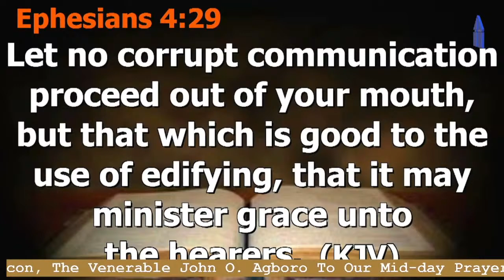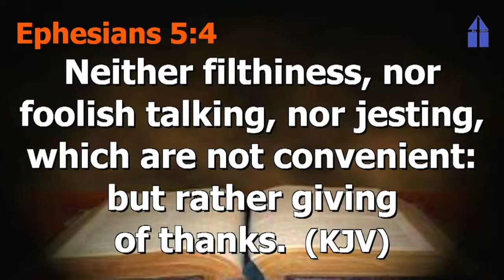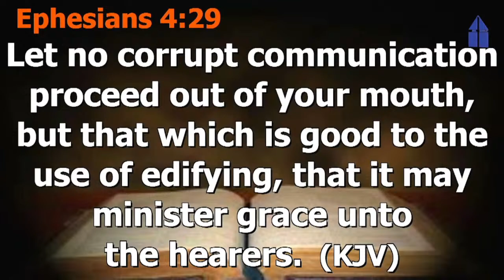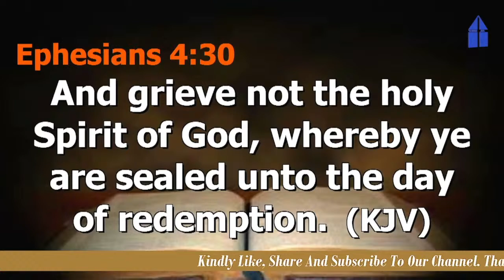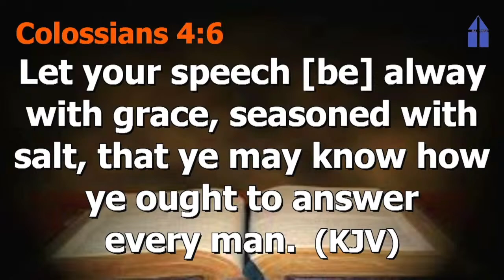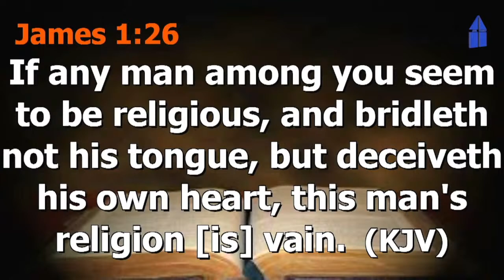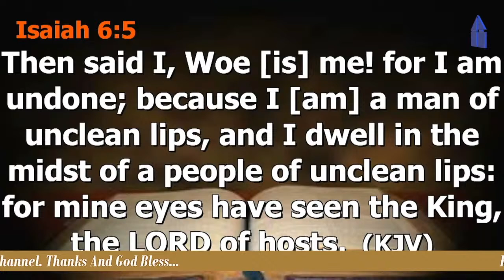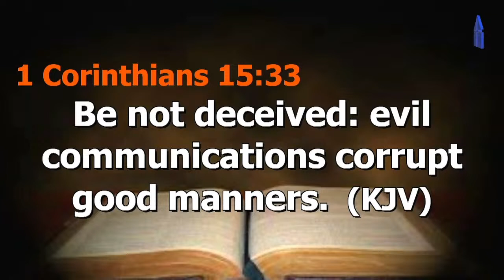MID-DAY PRAYER FOR THURSDAY, 11TH APRIL, 2024.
Live From All Souls’ Church, Kayode Animashaun (Road 15), Lekki Phase 1. Diocese of Lagos (Anglican Communion) Thursday, 11th April, 2024 | 12noon.

++ We Do Not Have The Copyright Of Songs & Hymns Played In This Live Stream.

Ministering: Postulant Eznwugo Makuochukwu.
Theme: Minding Your Conversation (Part2) .
Text: Ephesians 4:29 Kjv.

You Can Pay Your Tithe, Offerings, Seed Of Faith Online Via This

Vicar & Archdeacon : The Venerable John Oghenekevwe Agboro.
Diocesan Bishop : The Rt. Rev’d Ifedola Gabriel Senasu Okupevi.